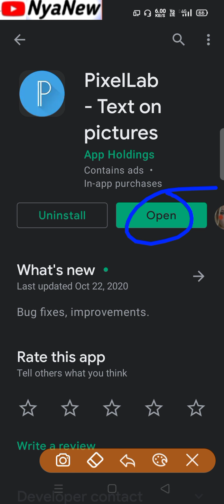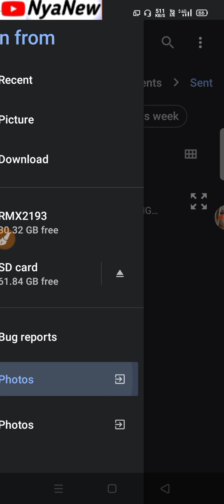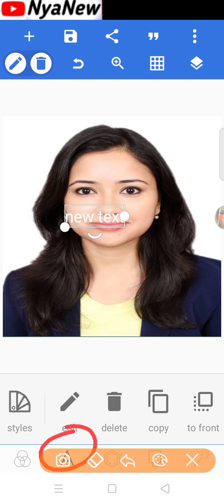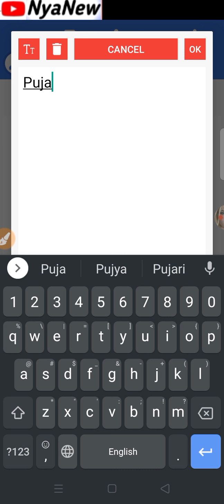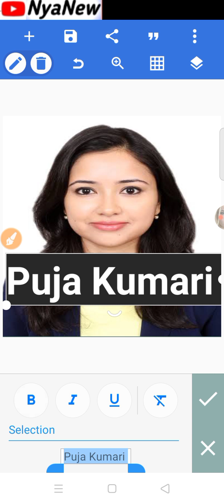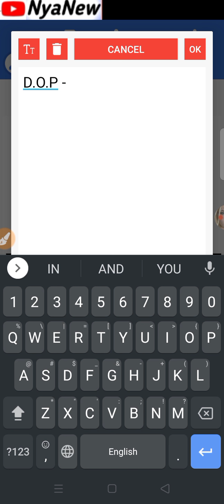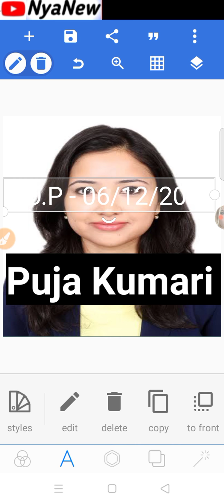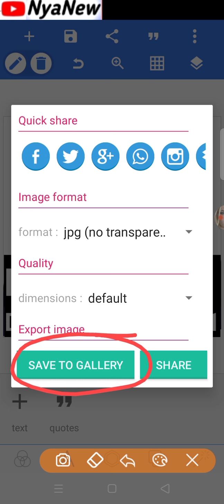फोटो पर नाम और दिनांक कैसे लिखे मोबाइल से how to add name and date on photo in mobile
2 मिनट में फोटो पर नाम और DATE लिखना सीखे Learn how to write name and date on photo.

photo me name aur date kaise likhe
photo par name or date kaise likhe
how to write name on photo in mobile
write name on photo
how to write date on photo in mobile
photo par date kaise likhe
mobile se photo par name or date kaise likhe
how to add name and date in passport size photo in mobile
photo par naam kaise likhe
photo me date kaise dale mobile se